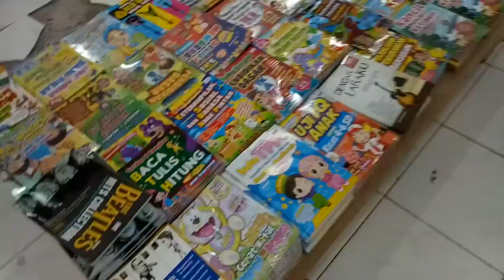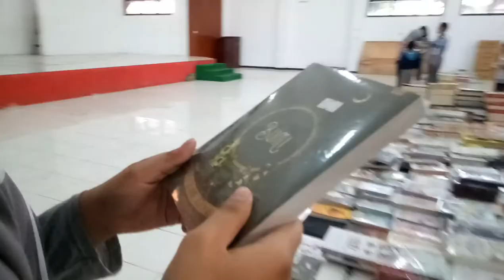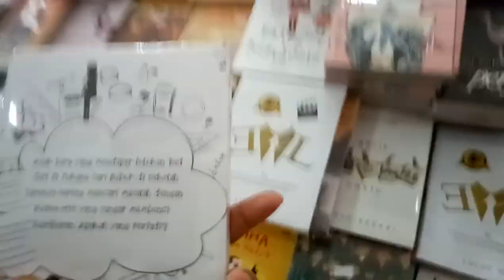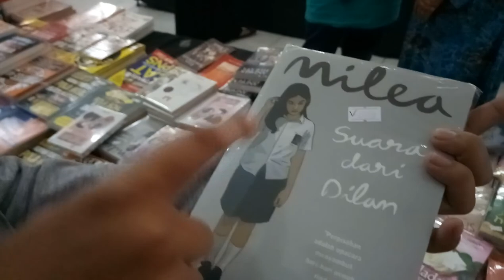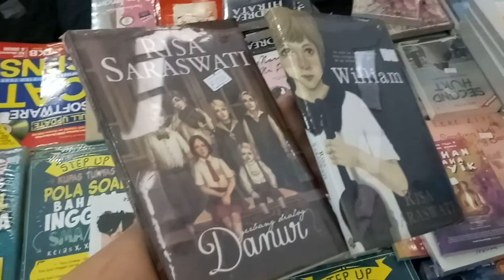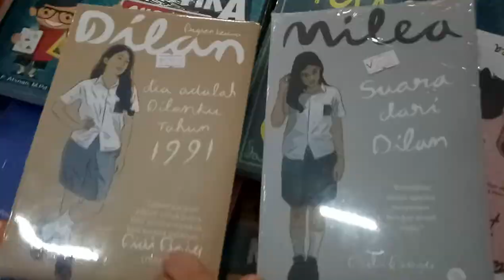28-Apr-2018 @5:02 PM . bazaar buku murah jl. cokroaminoto kota blitar 2018 .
28-Apr-2018 @5:02 PM
bazaar buku murah jl. cokroaminoto kota blitar 2018
- ASUS VivoBook Pro 15 N580

-OPPO A39
RAM 3GB
Storage 32GB
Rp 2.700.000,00